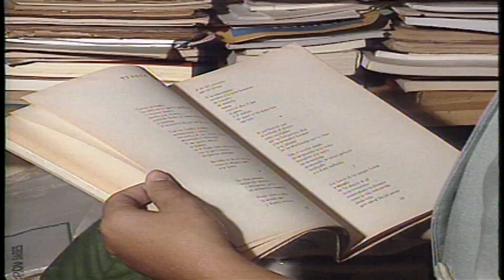El rol social de los poetas bilingües según Elicura Chihuailaf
Autor de innumerables poemas fue parte del "Encuentro de escritores indígenas bilingües" que se realizó en nuestro país durante abril del año 1997.